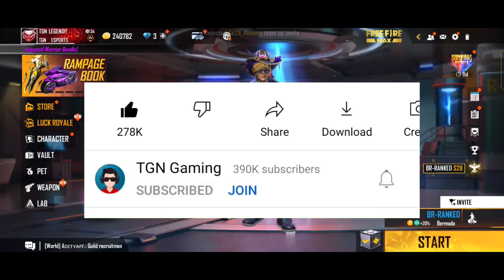How To Join V Badge Youtuber Guild in Free Fire | How To Join TGN Gaming Guild | Level 60 To 70 🤯🤩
So hey guys toh kaise hain aap log?😉

How To Join V Badge Youtuber Guild
How To Join V Badge Youtuber Guild RAJ GAMER GUILD REQUIREMENTS FREE ENTRY
YOUTUBERS KA GUILD KAISE JOIN KRE
FREE FIRE YOUTUBERS GUILD JOIN TRICK
FREE FIRE YOUTUBER GUILD JOIN KAISE KAREN HOW TO JOIN V BADGE YOUTUBER GUILD YOUTUBERS KA GUILD JOIN KAISE KAREN
HOW TO JOIN V BADGE YOUTUBER IN FREE FIRE YOUTUBER GUILD FREE FIRE
free fire mein youtubers ka guild kaise join Karen how to join youtubers guild

How to join v badge youtuber MG GAMERS guild
How to join v badge youtubers guild
YOUTUBER Z GAMER का GUILD कैसे JOIN करें?
FREE FIRE ZG ZIYA BHAI YT GUILD JOIN KAISE KAREN ?

how to join Youtuber gulid
 how to join youtuber guild in free fire
 how to join youtuber guild in free fire telugu
 how to join youtuber guild in free fire today
 how to join youtuber guild in free fıre 2021
 how to join youtuber guild in free fire 50 level how to join youtuber guild in free fire hack
 how to join youtuber guild in free fire new video how to join youtuber guild in tamil
 how to join youtuber guild hack
how to join youtubers guild
how to join youtubers guild in free fire
how to join youtuber guild in free fire 2021
how to join youtuber guild in free fire 2022
how to join youtubers guild in ff
youtube ke guild mein kaise jaen
youtube ke guild me kaise jaye
how to join a guild in free fire
how to join tsg guild in free fire
how to join pro nation guild in free fire
how to join sk sabir gaming guild in free fire
how to join ajjubhai guild in free fire
how to join tg mafia guild in free fire
how to join lokesh gamer guild in free fire
how to join ANKUSH FF guild in free

HOW TO JOIN Z GAMER GUILD
HOW TO JOIN Lvu 17 gaming
HOW TO JOIN YOUTUBERS GUILD JOIN
Z GAMER KA REQUIREMENTS
HOW TO JOIN RAJ GAMER GUILD
HOW TO JOIN V BADGE YOUTUBER RAJ GAMER GUILD
@TGN Gaming @Z Gamer @Assassins ARMY @HELPING GAMER @Gyan Gamingㅤ @Total Gaming @TWO SIDE GAMERS @RAJ GAMER @Tonde Gamer @MG Gamers @Rai Star @2B Gamer @Sooneeta
@PAGAL M10 @Badge 99
 FF

MG Gamers
Assassins ARMY
Gyan Gamingㅤ
Tonde Gamer

2B Gamer
Rai Star
Total Gaming
Z Gamer
TGN Gaming
HELPING GAMER
Badge 99
TWO SIDE GAMERS
PAGAL M10

All free fire Youtubers guild join trick
V Badge Youtuber ka Guild join kaise kre

Total gaming guild join

V Badge Youtuber Guild join
Free Fire V BADGE Youtubers Guild
How to join v badge youtuber guild in free fire